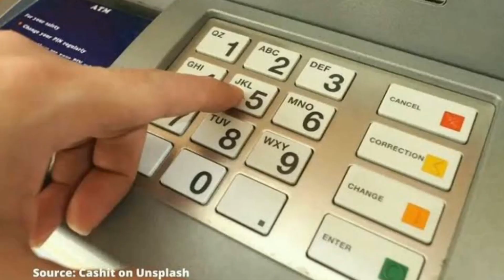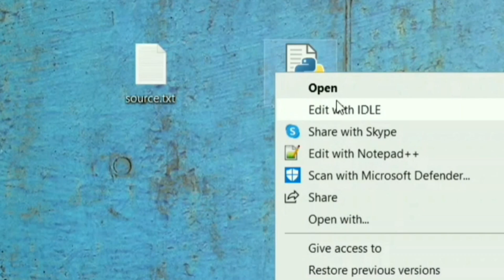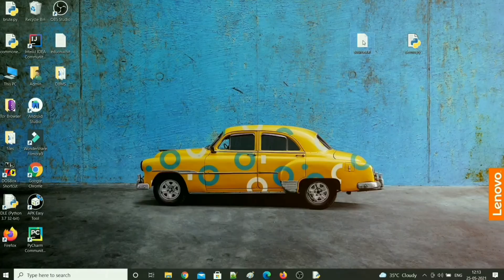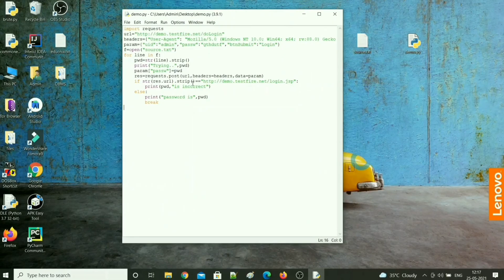How to CRACK PASSWORDS of any login page | Brute force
Hey!

I am Vishnu Thulasidoss. You can find videos related to programming, hacking, bug bounty, ctf, web and app development and various other technologies on my channel.  I will also discuss about business, marketing strategies, entrepreneurship, financial freedom, investing, how to make money online etcetera.

In this video, I have explained What is brute force? How to brute force a login page? and how to prevent yourself from becoming a victim to this attack? etc. I have also explained what are weak passwords, and how to choose your passwords etc.

In my case, I have shown a demo on demo.testfire.net , which is a website open for testing. Which means I have the permission to test the site. Any illegal break may land you in jail!

Software/Application I used:
- KineMaster Pro
- PicsArt

Music I used:
Track: Space Walk - Silent Partner